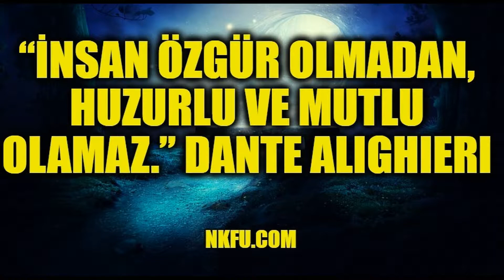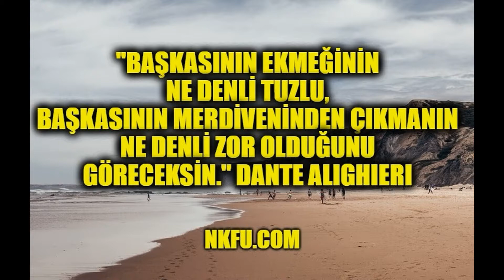Dante Alighieri Sözleri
Dante Alighieri'nin en güzel sözleri, İlahi Komedya'dan alıntılar.  Dante Alighieri  sözleri.